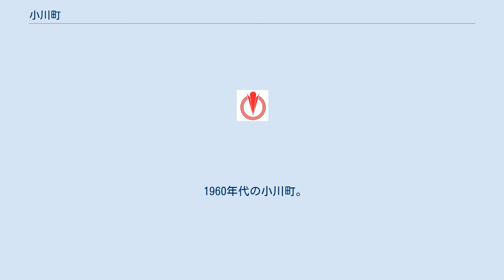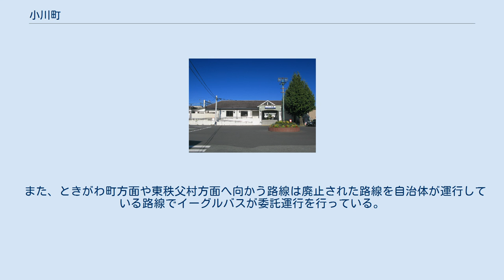小川町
小川町（おがわまち）は、埼玉県の中部に位置し、比企郡に属する町。
 比企郡西部の中核をなす町である。
 比企地方及び県南西部の最も北西に位置し、秩父地方のすぐ外側に位置する。
江戸から川越を抜けて秩父に向かう街道が町を東西に抜けており、古くはその地理的な優位性から六斎市が立つなど地域の商業中心であった。
 外秩父の山に囲まれた小川盆地に市街地があり、その地勢から「武蔵の小京都」の異名を持ち、全国京都会議に加盟しており、伝統工芸の和紙で知られる。
 名誉町民である元・埼玉県議会議長小久保太郎の作詞による「ピッカリ千両節」は、町の歌とも言われ、これによれば「山の町、酒の町、紙の町」である。
 （2005年12月31日現在） 埼玉県中央部よりもやや西に位置する。
市街地は小川盆地にあり外秩父山地に囲まれている。
町の北東部は東松山台地を挟んで比企北丘陵の西端がかすめる。
 また、関東に２つしかない市に隣接しない自治体である。
（もう一つは群馬県草津町） 古くから起業家精神（アントレプレナーシップ）が盛んな土地として知られ、東証一部上場のスーパー「ヤオコー」や、衣料品小売「しまむら」は、それぞれ小川町の八百屋「八百幸」、「島村呉服店」が発端である。
この2社をとりあげた書籍『しまむらとヤオコー』（小川孔輔著、小学館）が2011年1月に発売されている。
 また、埼玉県西部を中心に店舗網を持ち1951年に大生無尽と合併した小川無尽（現:東和銀行）や、1999年11月12日経営破綻した小川信用金庫（現:埼玉縣信用金庫）の本店所在地でもあった。
 1960年代の小川町。
手漉き和紙用のこうぞ洗いの様子 小川和紙の歴史は古く、その起源は1300年前にさかのぼると言われている。
特に特産品である手漉きの「細川紙」は、国の重要無形文化財の指定を受けており、2014年には、隣接する東秩父村と共に伝承されている「細川紙」の技術が「和紙・日本の手漉き和紙技術」としてユネスコ（国際連合教育科学文化機関）無形文化遺産に登録されている。
 太平洋戦争末期、風船爆弾の製造に当たっては実験段階から主に小川和紙が使用された。
これは小川和紙が繊維が長く強度に優れる「細川紙」であること、和紙産地の中で小川町が比較的東京に近いことなどによる。
 小学校 中学校 高等学校 郵便番号は町内全域が「355-03xx」（小川郵便局が集配を担当）である。
 市外局番は町内全域が「0493」。
同一市外局番の地域との通話は市内通話料金で利用可能（東松山MA）。
収容局は埼玉小川別局のみ。
 小川町駅 東京の池袋へは東上線の急行や快速で約1時間程度で行くことができる。
その為か町内には住宅団地（小川パークヒルなど）や大型マンションが建設されている。
 町内のバスは東武グループの川越観光バスが主に受け持っている。
 また、ときがわ町方面や東秩父村方面へ向かう路線は廃止された路線を自治体が運行している路線でイーグルバスが委託運行を行っている。
 タクシーの営業区域は県南西部交通圏で、川越市・所沢市・東松山市・飯能市・和光市などと同じエリアとなっている。